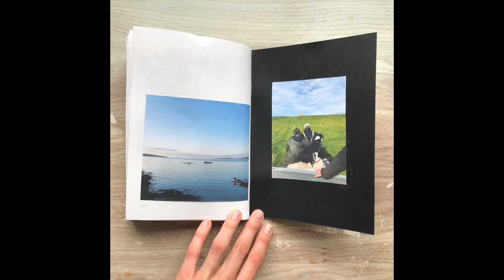Life Outside The City : Part 3 Wool Investigation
Life Outside The City
Wool investigation : Part 3 Life immersion in a sheep farm in Eday